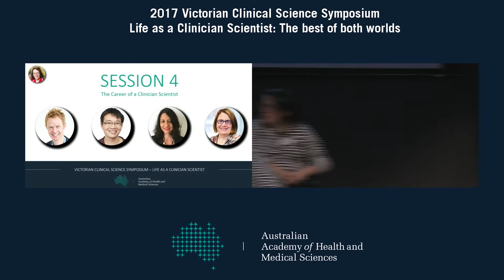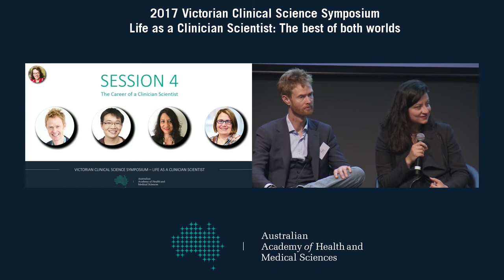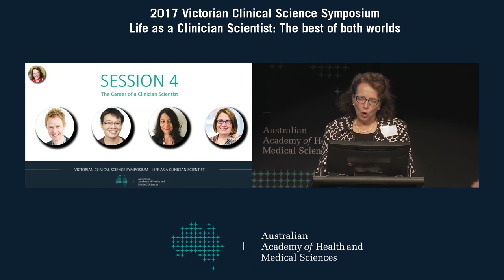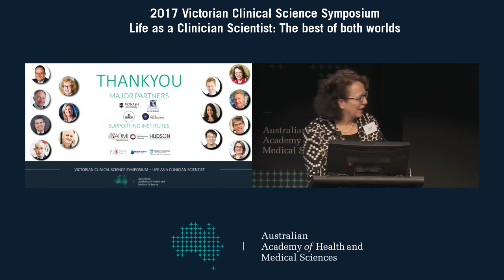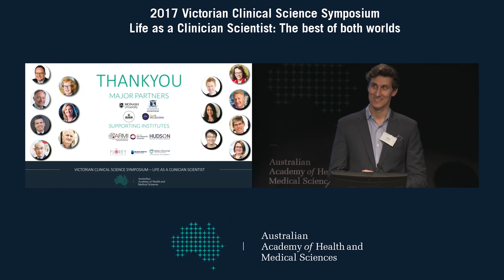AAHMS Life as a Clinician Scientist 2017: Session 4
Life as a Clinician-Scientist: The Best of Both Worlds was a one-day symposium for medical students, junior doctors and PhD students focusing on the intersection between clinical medicine and science. The day was aimed at encouraging and inspiring medical students and doctors to get involved in research and workshop the skills necessary to succeed in clinical research.

Whether you are considering doing research or are already involved in research and perhaps wondering how to translate your results or thesis into a publication, poster or platform, this video series will be relevant and applicable. The sessions include talks by academics from a range of specialities and each speaker gives a vignette of their own research in addition to their speaking topic. The afternoon featured skills workshops including “how to get your research published”, “how to give a great talk or poster”, “how to select and structure a research question” and a panel on the varied career of a clinician-scientist.

Watch this video of Session 4 (a panel discussion on What does a Career as a Clinician-Scientist look like?) to...

Professor Peter Vuillermin - General Paediatrician and Lead Investigator on the Barwon Infant Study, with a particular interest in the relationship between the modern environment and diet, the microbiome and its metabolites, and the early life origins of immune dysregulation, allergic disease and asthma

Dr Elif Ekinci - Director of Diabetes at Austin Health, Sir Edward Dunlop Medical Research Foundation Senior Fellow in Metabolic Medicine at the University of Melbourne, mother of three children and tireless advocate for Indigenous Australian health - proof that as a Clinician-Scientist, you really can juggle it all!

Dr Ken Pang - Consultant Paediatrician, Clinician Scientist Fellow at MCRI and Senior Research Officer at WEHI. Dr Pang undertook post-doctoral studies at Harvard University as a Fulbright Scholar.

Dr Ruth Mitchell - Neurosurgical Trainee at Royal Melbourne Hospital and PhD-candidate at the University of Melbourne, Dr Mitchell was the 2016 AMA Doctor-in-Training of the Year and is the Chair of the Royal Australasian College of Surgeons Trainees' Association.